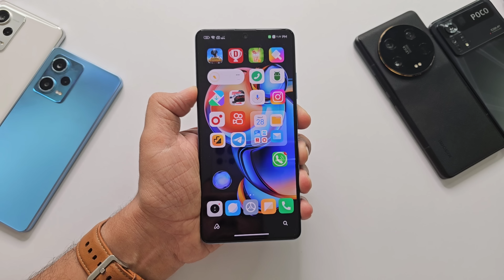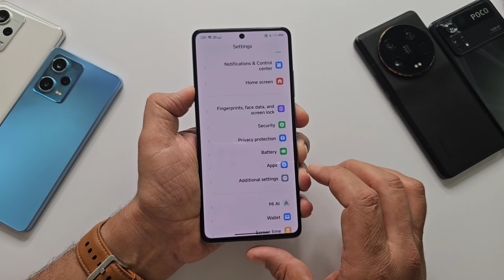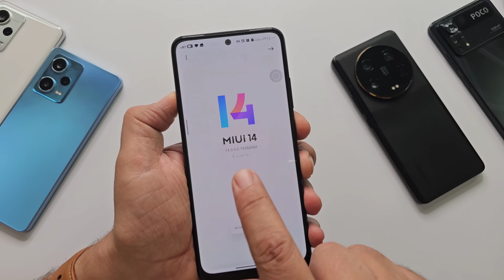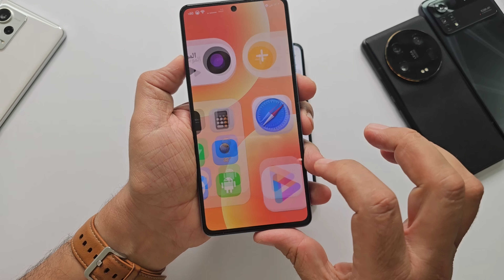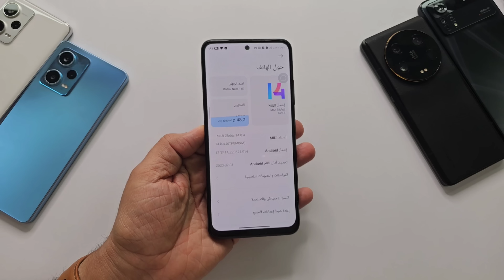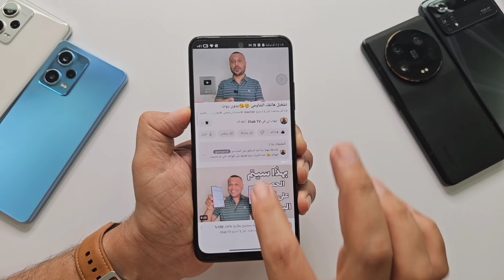المفاجأت تتوالى 🔥 شاومي ترسل ميزة MIUI 15 القوية المنتظرة الى العديد من الهواتف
"الحدث الكبير: شاومي تضيف ميزة MIUI 15 إلى [قائمة أسماء الهواتف] وتحسن تجربتك بشكل كبير
"اكتشاف جديد: كيف ستعزز MIUI 15 أداء هواتف شاومي وريدمي وبوكو, تحديث MIUI 15: أحدث ميزات الواجهة لهواتف شاومي تفاجئنا بالمزيد!"
"MIUI 15: اكتشف التحديث الأخير الذي يجعل هواتف شاومي أكثر ذكاءً!"
"MIUI 15: أبرز المزايا الجديدة في تحديث الواجهة لهواتف شاومي!"
"MIUI 15: كيف ستحدث واجهة هواتفك الشاومي إلى مستوى جديد؟"
"تجربة مدهشة: اكتشف أحدث تحديث MIUI 15 لهواتف شاومي!"
"تحديث مثير: MIUI 15 يحمل لنا الكثير من المفاجآت!"
"استعراض MIUI 15: أفضل ما يقدمه شاومي لهواتفه الجديدة!"
"تحديث MIUI 15: كيف سيحسن أداء هواتفك وتجربتك اليومية؟"
"MIUI 15: الانتقال إلى المستقبل مع هواتف شاومي الجديدة!"
"جاهز للتحديث؟ اكتشف ما تحمله واجهة MIUI 15 لهواتفك من شاومي!"
"تجربة جديدة تنتظرك: اكتشف ميزة MIUI 15 الرائعة في هواتفك من شاومي
"MIUI 15 يجلب التحسينات الرهيبة: تعرف على أبرز المزايا لهواتفك من شاومي
"أفضل من أي وقت مضى: ميزة MIUI 15 تحسن تجربتك مع هواتفك الشاومي

للشراء  من موقع علي اكسبرس AliExpress